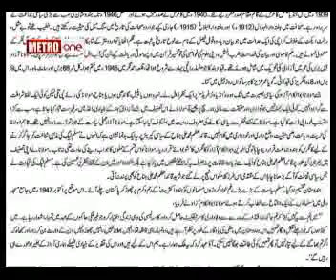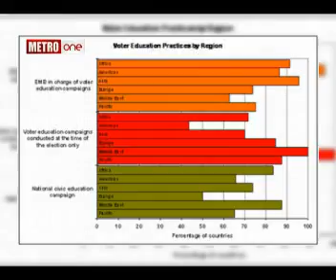education servey zainab sardar